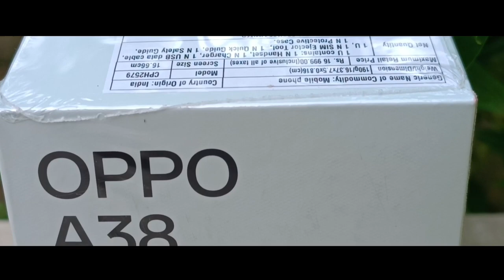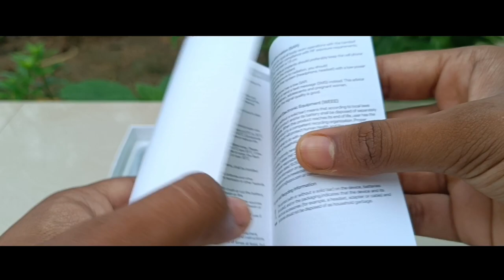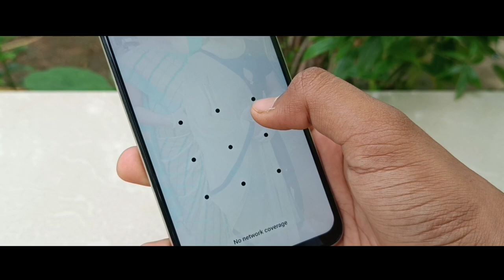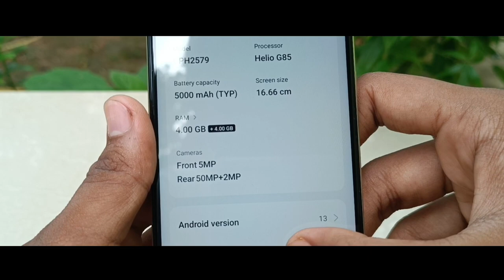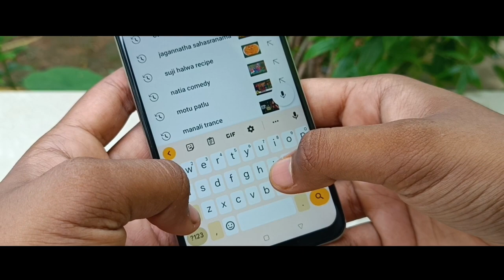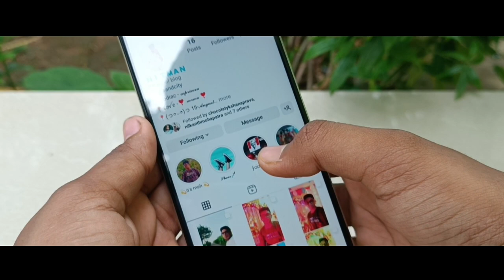OPPO A38 glowing gold model with 50mp cam unboxing